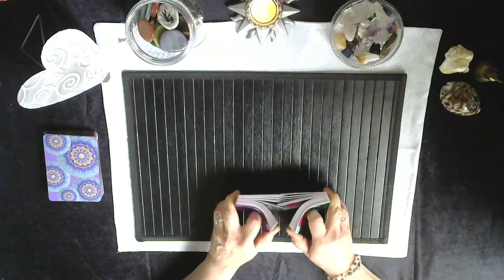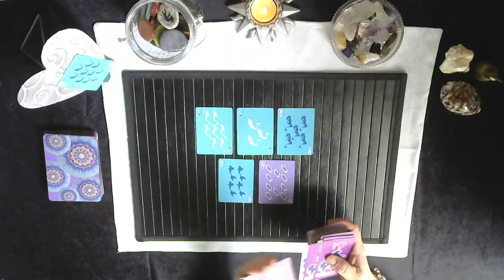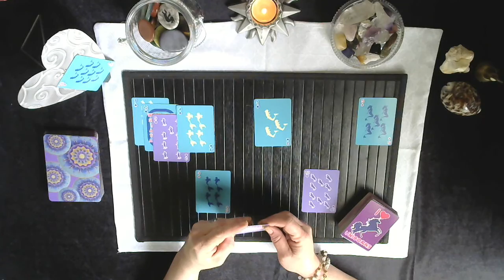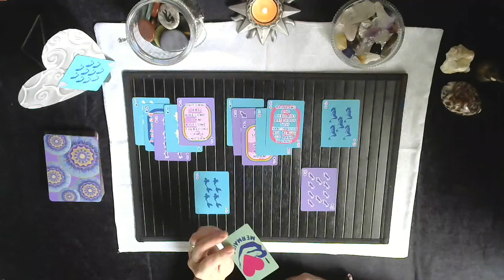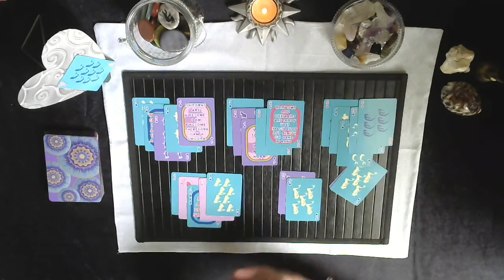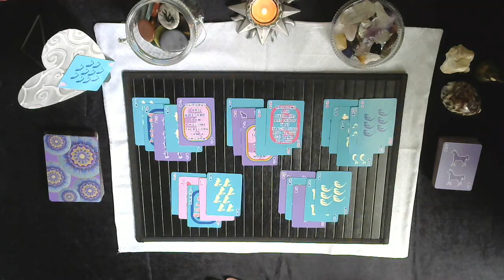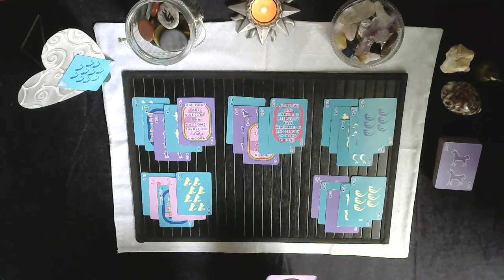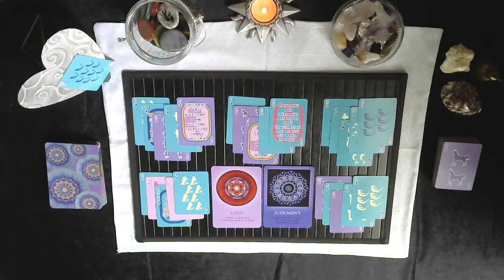🕙Waiting to bring in truth and healing.🤗 I 🦄&🧜‍♀️ TL🕗 5/13/2020💝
Hello,

How to win my love messages prototype cards:
Like as many *videos produced from 4/27-5/27/2020 and you can be chosen out these videos of this time frame to win these cards 💝
*Zodiac readings excluded.
To purchase my Tiny Tarot Oracle Stars ⭐
1 pack of 28 stars for $15,00.

Or

1 pack of 28 stars for $20,00.